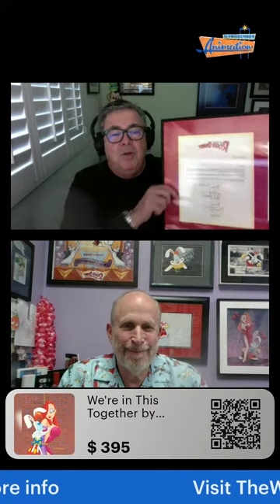35th Anniversary celebration of Who Framed Roger Rabbit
Join us for an incredible Facebook Live event celebrating the remarkable 35th Anniversary of the beloved masterpiece, Who Framed Roger Rabbit! Exclusive behind-the-scenes stories from none other than Dave Bossert, who worked on the film!